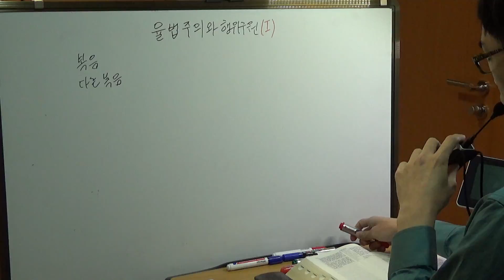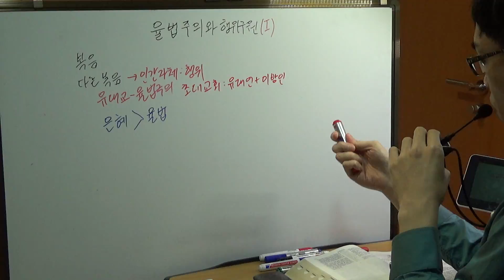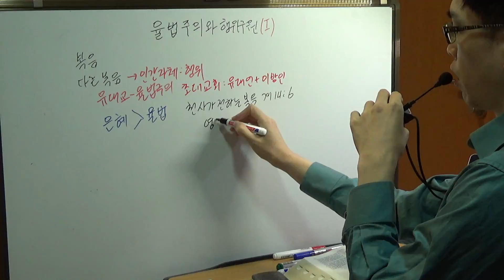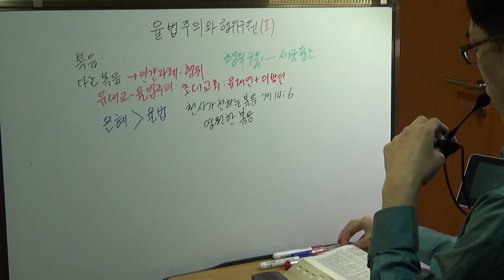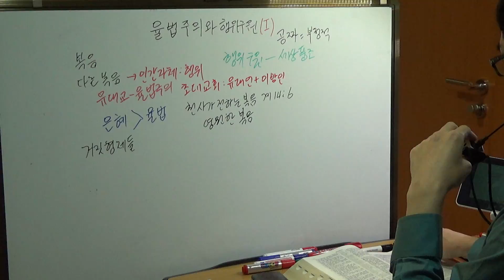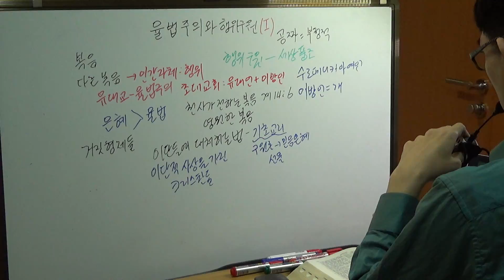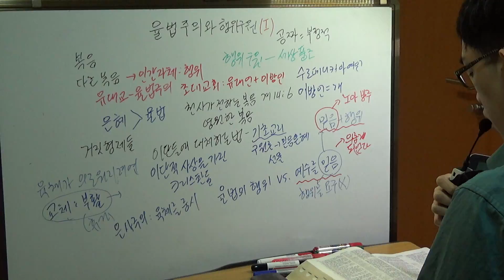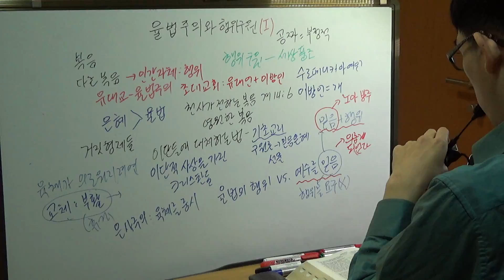율법주의와 행위구원(1)